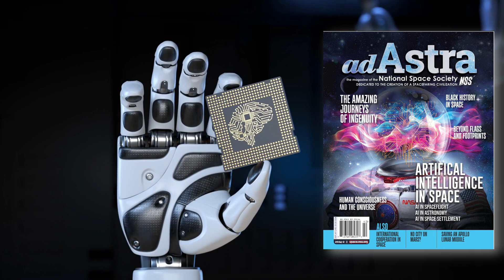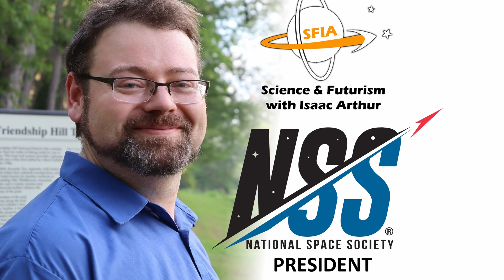Harnessing AI in the Final Frontier: AI's Role in Space Exploration & Development by Isaac Arthur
As humanity pushes deeper into the cosmos, artificial intelligence is playing an increasingly crucial role in space exploration and development. From autonomous rovers and spacecraft navigating distant worlds to AI-driven systems optimizing space station operations and asteroid tracking, intelligent machines are enhancing our ability to explore, settle, and safeguard our future in space. AI can analyze vast amounts of astronomical data, assist in in-situ resource utilization, and even support agricultural systems in space habitats. Join Isaac Arthur, President of the National Space Society, as he explores how AI is transforming our journey to the stars and why its careful integration could be a game-changer for the future of space exploration.

This episode is brought to you in partnership with the National Space Society (NSS) and their quarterly magazine, Ad Astra, featuring expert insights into the latest developments in space technology and policy.

From Ad Astra 2024Q2
Written & Read by Isaac Arthur
Produced by Isaac Arthur / SFIA 2025